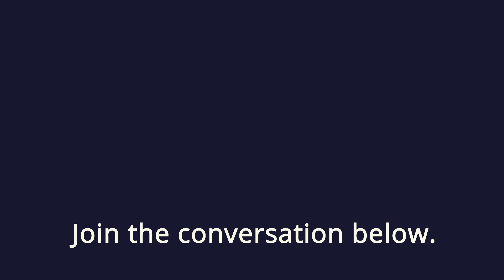How To Finish a V Neckline with Bias Tape || 100 Days of Sewing || Day 72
Here's a method for finishing a V neck on woven fabrics which doesn't require any fancy gadgets & uses less fabric than facings.
There are many ways to do this, this is just one method & useful if you want to omit a centre seam in a pattern, such as the Ruffle Dress & Top by Dressy Patterns. This is day 72 of 100 days of sewing.

The pattern that I'm using here is a free pattern from Peppermint Magazine
I'm challenging myself to make 100 videos to highlight that sewing can be an accessible & relatively inexpensive hobby. With lots of sewalongs, hints & tricks whether you've just started sewing or have been sewing years - Every Day's a Learning Day with sewing 😉

I'm wearing - Peppermint Mag/In the Folds - Ruffle Sleeve Top